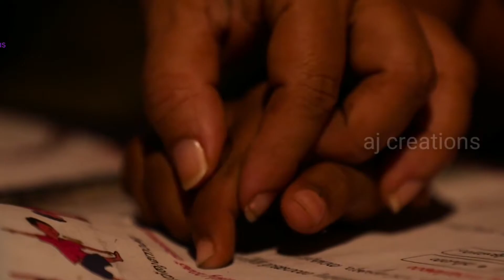അമ്മ കടൽ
കവിത" അമ്മ കടൽ"
നീ മറന്നകലുമ്പോഴും അമ്മതൻ ഹൃത്തിൽ
 നിലയ്ക്കാതെയുരുന്ന തിരമാലയാണ് അമ്മ സ്നേഹം...ആ ഓർമ്മകളിലേക്ക് നിങ്ങളെയും കൊണ്ടു പോകുകയാണ് "അമ്മ കടൽ " ഈ ആഴമാർന്ന സ്നേഹത്തിൻ ഓർമ്മപ്പെടുത്തലിൽ ചിലത് നിങ്ങൾക്കും
ഓർത്തെടുക്കുവാൻ കാണും,  കാതോർക്കാം ഈ തീരതിരുന്ന്...
രചന. ബ്രിട്ടോ അച്ചാണി
സംഗീതം, ആലാപനം. അഭിലാഷ് നാരങ്ങാനം
വീഡിയോ. അഗ്നോ വിഷൻ